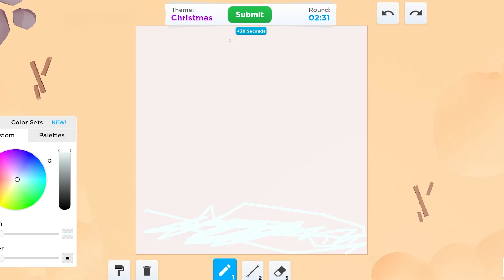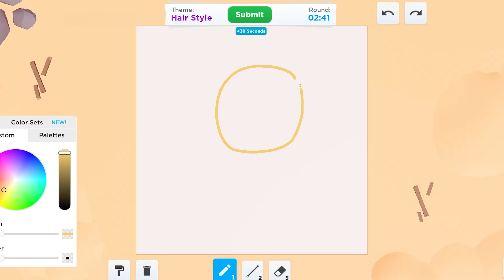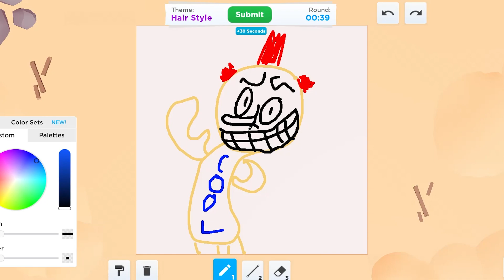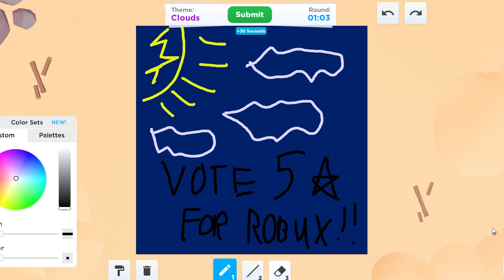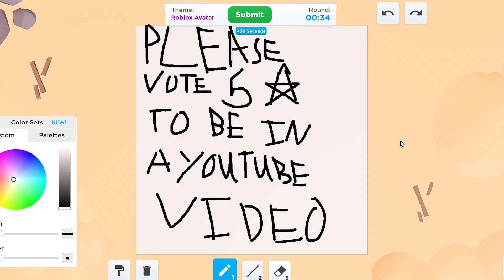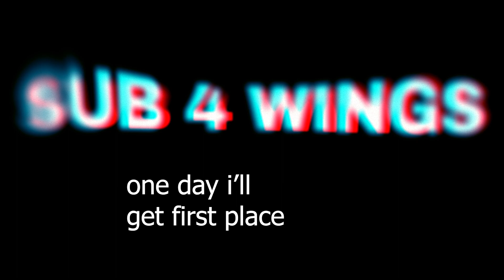A PROFESSIONAL Artist Plays Roblox SpeedDraw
It has to be rigged to make you lose if you vote everyone 1 star or something.
Right..?
Really proud of how this video came out, flows good and such

If you enjoyed the video or have any feedback, please let me know!

(SUB 4 WINGS)